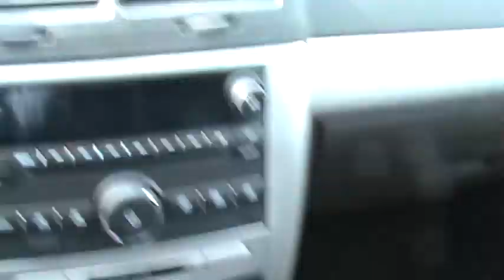FOR SALE 2010 CHEVY COBALT SS ONLY 34K MILES!! STK# P6541A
5spd! Talk about MPG! HERE'S THE DEAL!!  ONLINE SHOPPING MADE EASY WITH WORLDWIDE SHIPPING SERVICES AND UNMATCHED PRICES. ASK AN ONLINE AGENT FOR INSTANT ANSWERS USING LIVE CHAT. SERVICE AND PRICE IS HOW WE ARE ABLE TO BE YOUR DEALER WITH THE CLICK OF A BUTTON. Imagine yourself behind the wheel of this fantastic 2010 Chevrolet Cobalt.